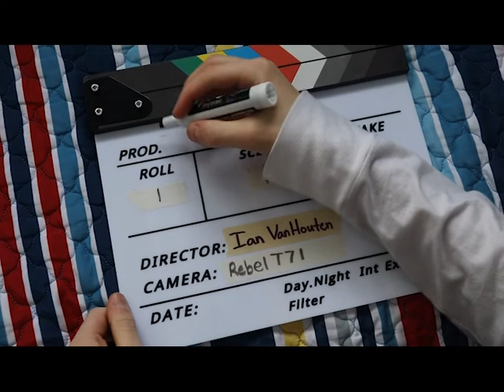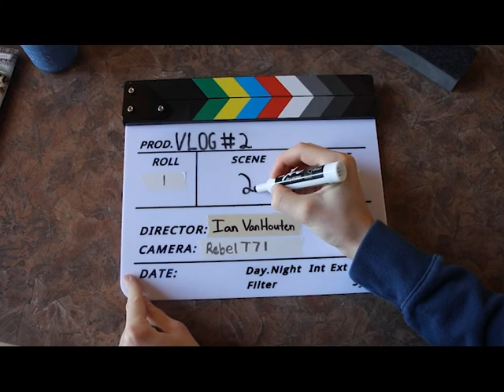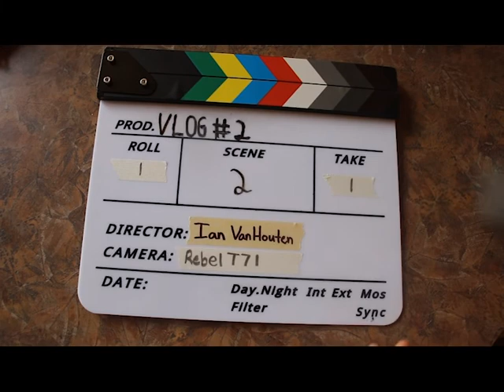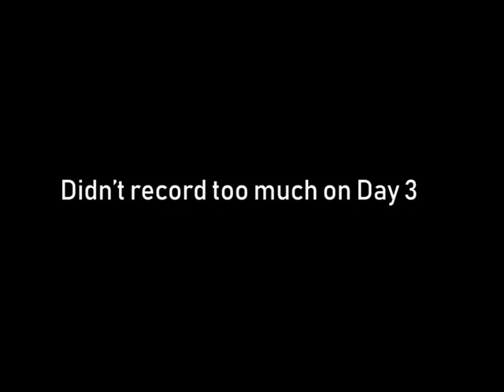BUDD LAKE ADVENTURES [VLOG 2]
Went up north to Harrison, MI this weekend to go ice fishing and spend time with some family. Decided to turn this vlog a little cinematic

By doing that it pushes the video out to a wider audience, thank you!
Sorry for the low quality, wanted to get this video out a little quicker and didn't have enough time to render in a higher quality.

s w e e t. s o u l - S i M
Road Trip - Knauf Goldband

Outro
elijah who - sad and boujee